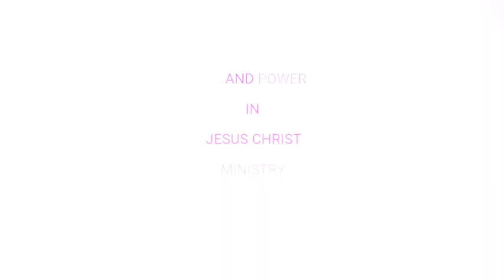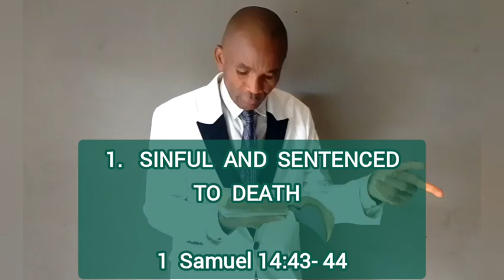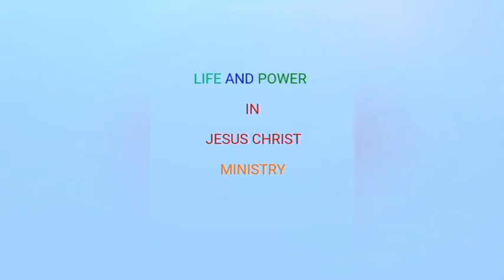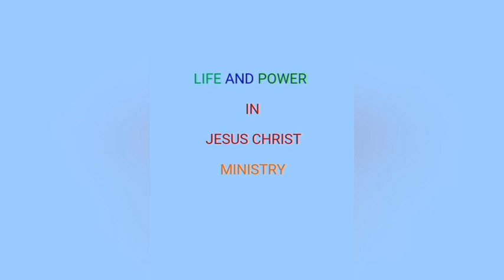GOOD WORKS THAT SPEAK // Answering The Call Of The Almighty God 172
LET YOUR GOOD WORKS SPEAK FOR YOU

Series On:

Answering The Call Of The Almighty God 172

Then Saul said to Jonathan, Tell me what thou hast done. And Jonathan told him, and said, I did but taste a little honey with the end of the rod that was in mine hand, and, lo, I must die.  1 Samuel  14:43

And Saul answered, God do so and more also: for thou shalt surely die, Jonathan.  1 Samuel  14:44

And the people said unto Saul, Shall Jonathan die, who hath wrought this great salvation in Israel? God forbid: as the LORD liveth, there shall not one hair of his head fall to the ground; for he hath wrought with God this day. So the people rescued Jonathan, that he died not.1 Samuel  14:45

Possessing Holiness to Overcome Challenges

Jonathan was truthful to his father and his fellow citizens about his ignorant little taste he had of the honey. His father expressed disappointment and was bent on carrying out the death penalty on him. But the other Israelites were opposed to the decision because of Jonathan's previous record with the Israeli army. Jonathan, had fought the Philistines in the company of his servant without any regard to the protocols of the Israeli camp. The generality of the Israelites had an intense admiration for Jonathan's gallant military intelligence. They refuted and protected their hero, Jonathan. King Saul could not resist the people's resilient position on Jonathan and his life was spared.

Nehemiah  5:19 Think upon me, my God, for good, according to all that I have done for this people.

Your confidence in prayer rises with your current and previous works of righteousness. Nehemiah appealed to The Almighty God with confidence because of his previous commitment to service. Jonathan did not respond to his judge, king, leader and father, his fellow citizens responded to the sentence.
Our Lord and Saviour Jesus Christ has always spoken on our behalf even before we were birthed into this temporal world.

The Holy Spirit wants to minister to us in two points:

1. Sinful and Sentenced to Death

2. Saved and Sanctified to Devotedness